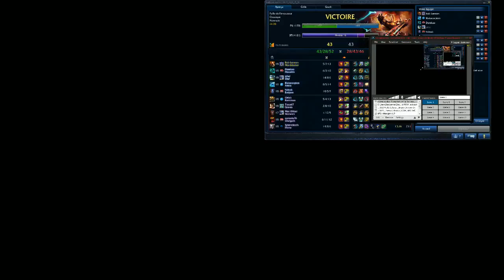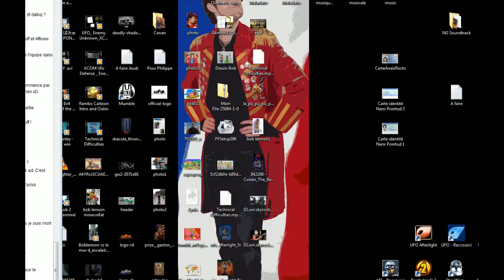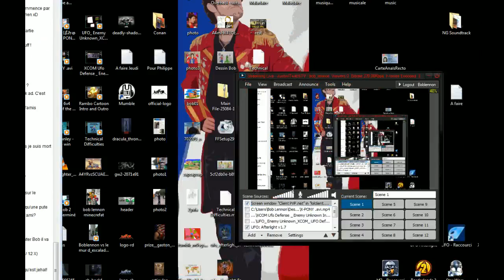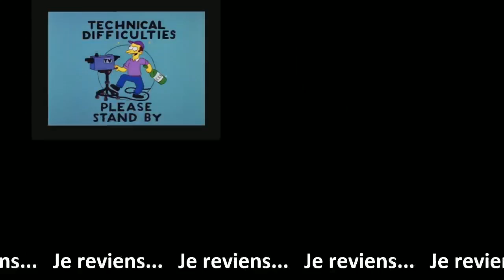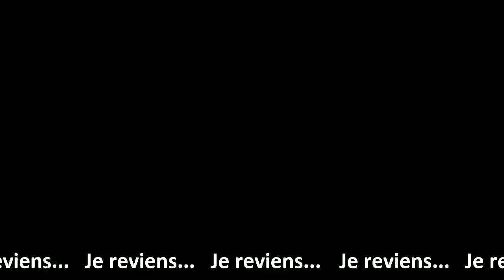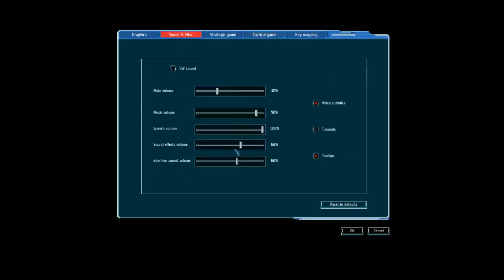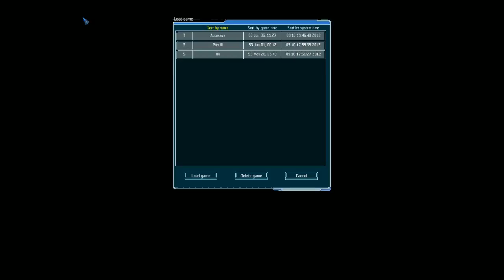[19] Boblennon - UFO Afterlight - Date inconnue - Lumigno/Lisariat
Jeu : UFO Afterlight

Merci à Lumigno et Lisariat pour le partage ! :)

Bon visionnage ! ^_^